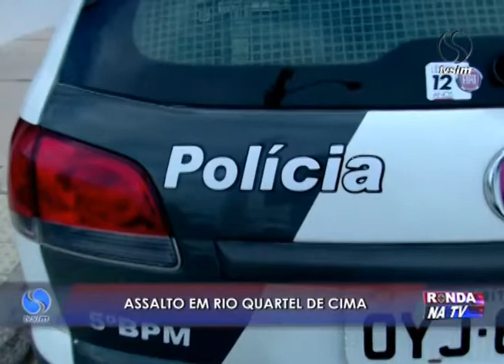Ronda na TV 17 03 2016